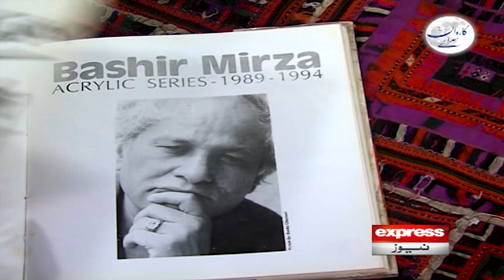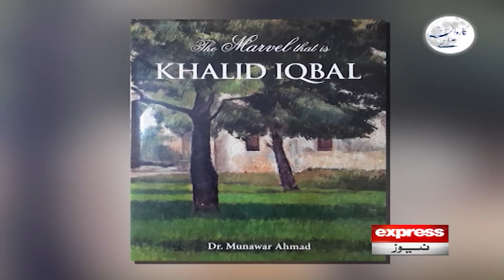Karwan Sarai | Famous Painter Bashir Mirza died at young age | Part-4 | Express News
Karwan Sarai | Mustansar Hussain Tarar | 14 May 2023 - Express News